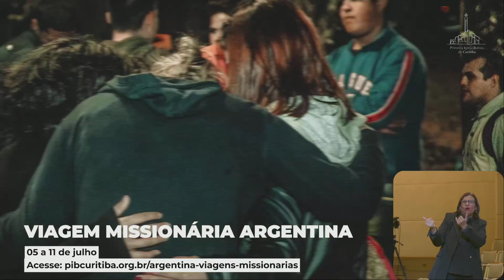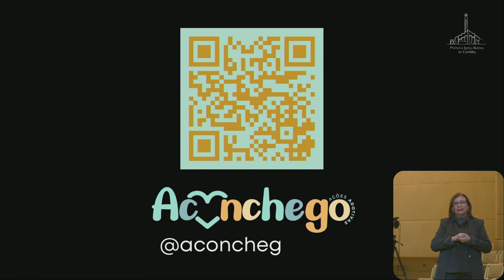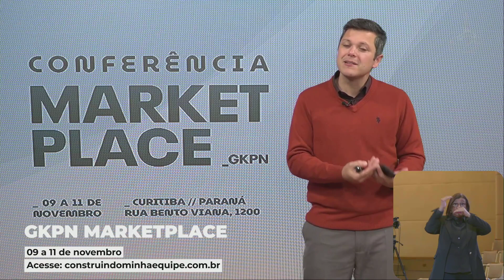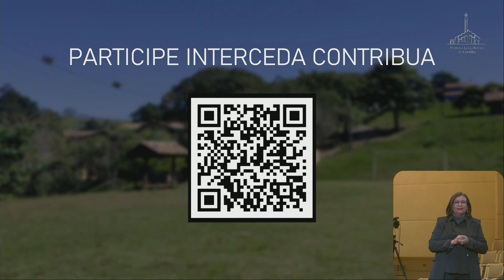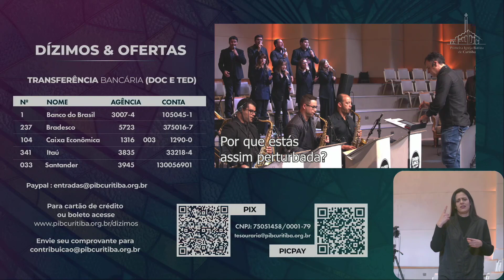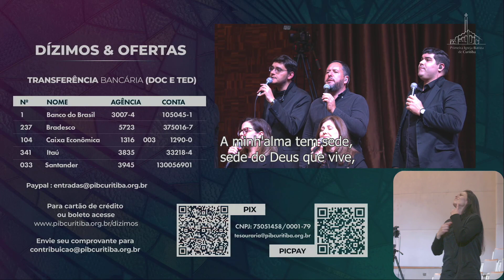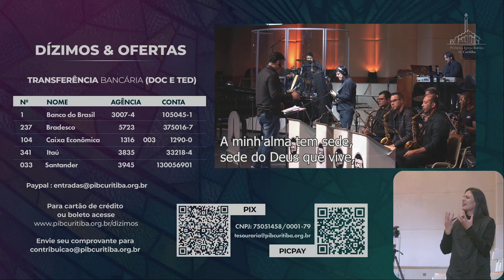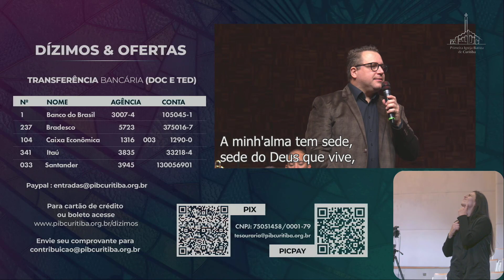CULTO DOMINGO | 19h - 28/05/2023 | ACIMA DAS CIRCUNSTÂNCIAS | PR. ALEXANDRE SOMBRIO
Culto Domingo 19h - 28/05/2023

Preletor: Pr. Alexandre Sombrio
Texto base: Filipenses 4:4 (NVI)

1. Alegria Sobrenatural – Filipenses 4:4
2. Paz da Entrega - Filipenses 4:6-7
3. Fortalecimento - Filipenses 4:11-13

Se você entregou sua vida para Jesus, tomou alguma decisão importante ou até mesmo acabou de conhecer nossa igreja,
acesse Quer se tornar membro de nossa igreja
acesse o link e comece sua jornada Continue suas ofertas e contribuições